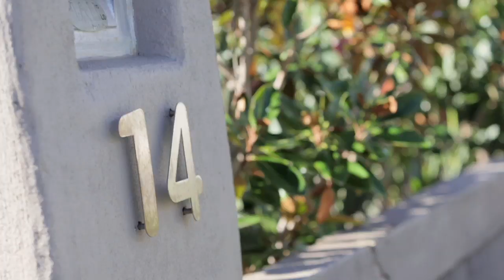Marshall White: 14 Valanne Street Brighton East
Marshall White
14 Valanne Street Brighton East